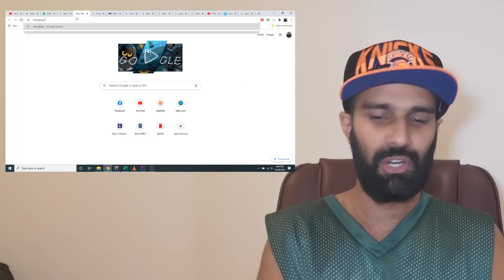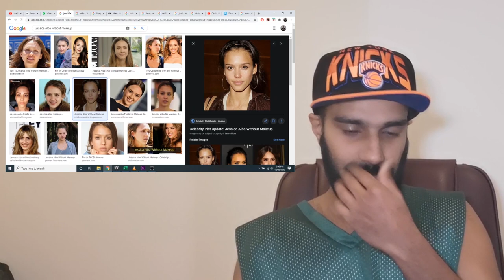Jessica Alba and Sofia Vergara are not hot